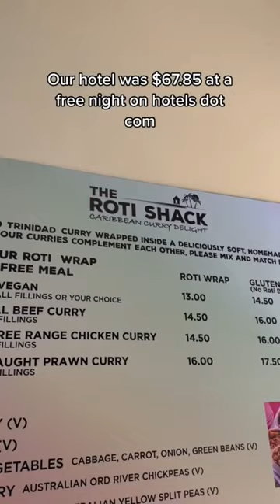$100 of FREE Airport Food Yet Still 4x Over Budget | Travel Budget Day 274